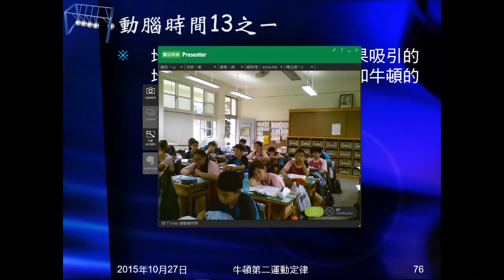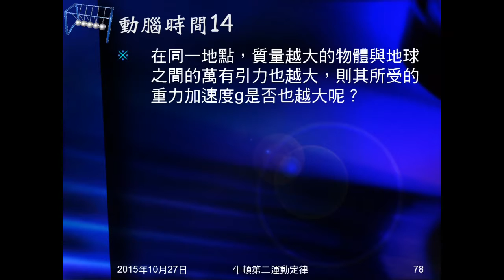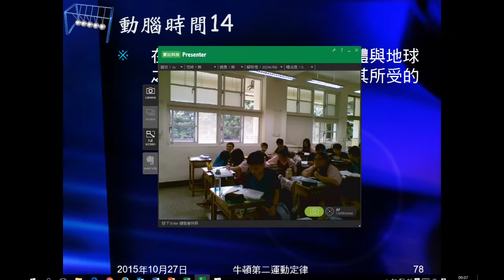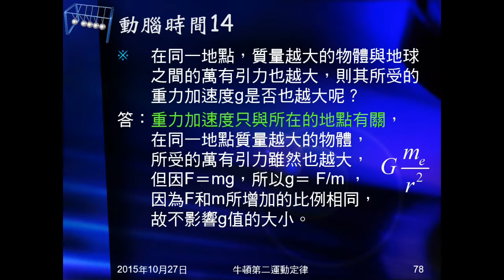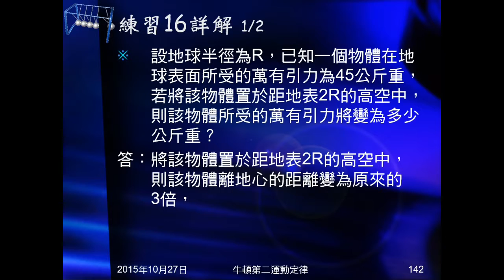104學年國三理化＿牛頓運動定律35：動腦時間13、14；練習16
動腦時間13問蘋果吸引地球，地球吸引蘋果，何者受力較大？這與牛頓何個定律有關？再問為何是蘋果落下，又與何個定律有關？動腦時間14問是否質量愈大，因重力產生的加速度愈大？練習16已知物質重量，並設地球半徑R，如把物體移到距地面2R處，問所受力重力為多少？